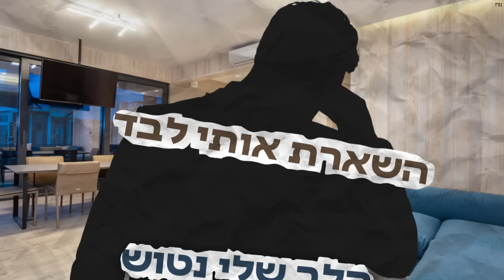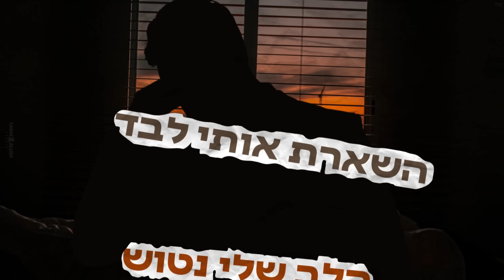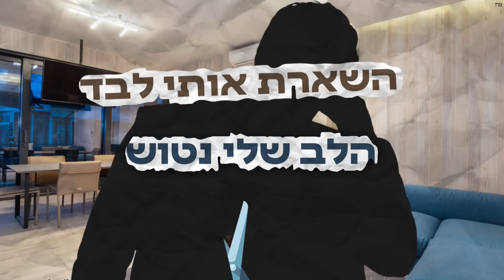יגל אושרי - למה לך לטוס (‏Prod By. Peleg)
מילים ולחן: יגל אושרי פלג אביחי ולידור וויצמן
יגל באינסטגרם - yageloshri1
יגל בטיקטוק - oshri.family
להאזנה לשיר בשרותי הסטרימינג:

ייצוג - ליאם הפקות בע׳׳מ (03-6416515)
ניהול אישי - נועם קאפח 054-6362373
יחסי ציבור ותקשורת: נתנאל מויאל 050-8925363

מילים:
פגשתי מישהי לא מזמן
עשתה לי פרפרים
ידעתי שזה מיוחד
הכרתי להורים
הגורל הוא זה ששם אותנו יחד
וזה מוזר אני לא הרגשתי ככה בחיים

תגידי איך את הולכת עכשיו ?

השארת אותי לבד
הלב שלי נטוש
מה ביקשתי יום שישי
אני ואת קידוש
עושה לי פה צבא
עברתי את הגיבוש
ויש לי שאלה
תגידי לי למה לך לטוס

איך הזמן עובר עפה לי חצי שנה
וזה מצחיק כאילו שום דבר לא השתנה
הרגש לא נעלם
שומעת שירים שלי מעבר לים
איך
השארת אותי כאן
לקחת לי את הלב לטיול בעולם

אני לא מבין מה עבר לך בראש
לקחת את הרגליים עלית למטוס
נסעת הכי רחוק הכי רחוק ממני
דווקא ברגע שהיה לנו טוב
לא מאמין שהחלטת לעזוב
אולי כל זה בגללי

עיבוד והפקה מוזיקלית: אביחי פלג
גיטרות: רוי כהן
קולות: מאי ספדיה
קלידים: אלי קשת
מיקס: אביחי פלג
מאסטר: איציק פליבה

עיצוב עטיפה וקליפ מילים - סטודיו ירין אלוש

כל הזכויות שמורות לאל על הפקות 2021.